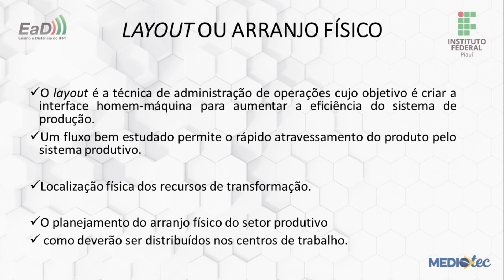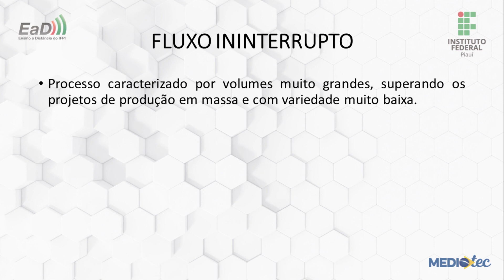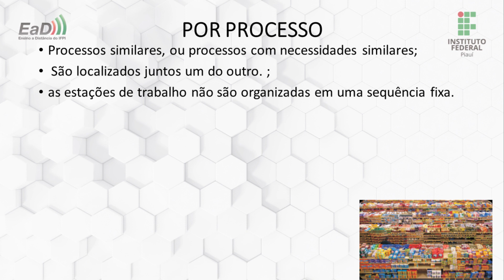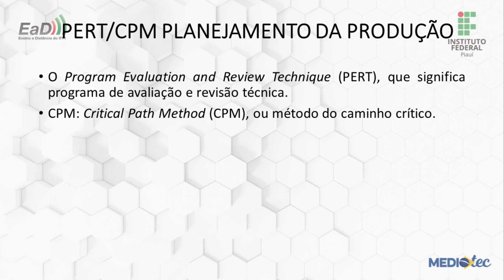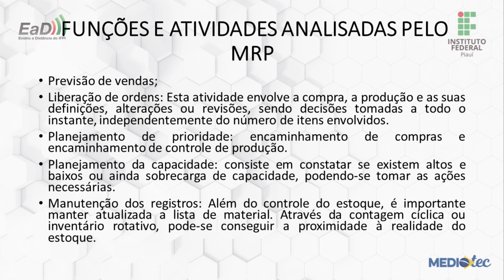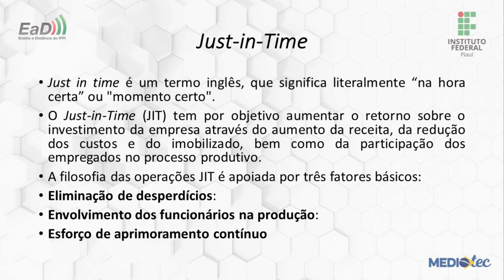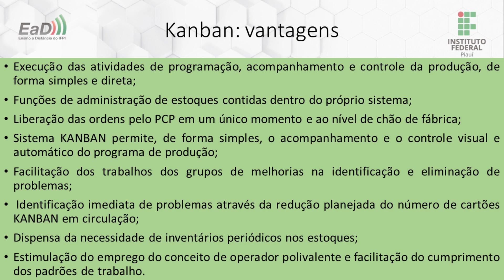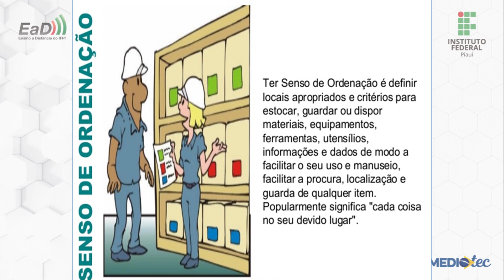Qualidade - Produtividade e Qualidade - Aula 03